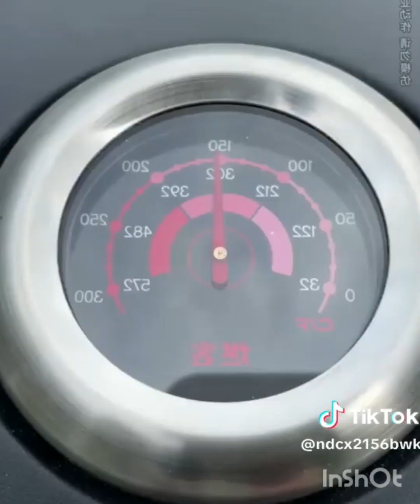THE BEST $ UNIQUE COOKING TIPS ESPECIALLY TASTY FISH STEW AND FRIED CHICKEN.